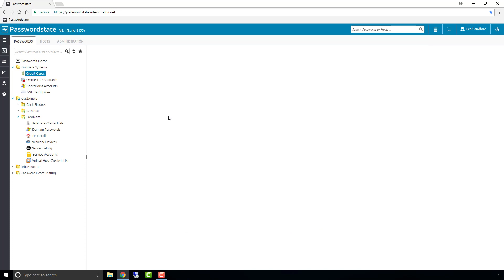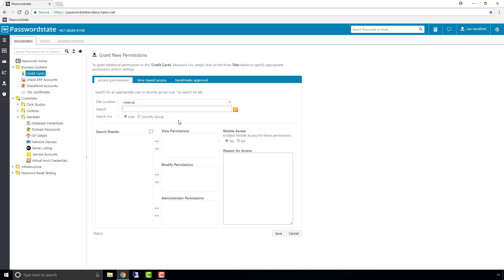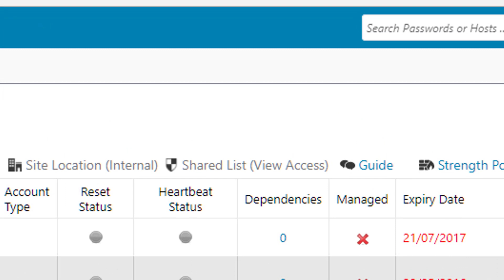Passwordstate 8 - What's the difference between Shared and Private password lists?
Passwordstate is designed to share passwords to teams of people, but you can also store personal passwords too.  Here's a quick video to show you the difference between shared and private password lists.